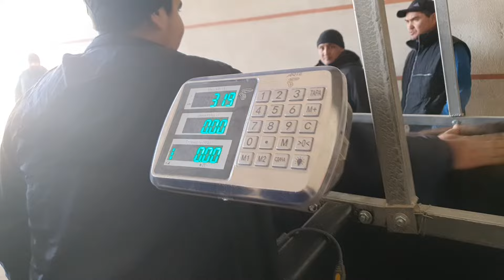Bugun shunchaki BOMBA boldi VODIL chorva bozori BOQMA VA SEMIZ BUQALARI narxlari bilan tanishing